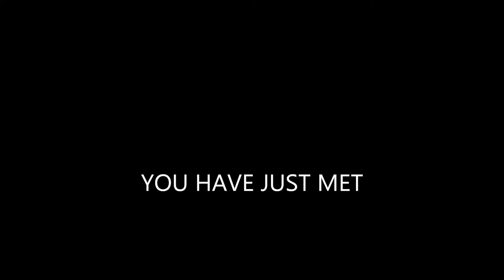1968 Camaro turned into a 200mph 1969 Camaro